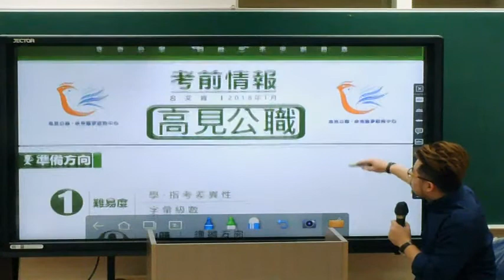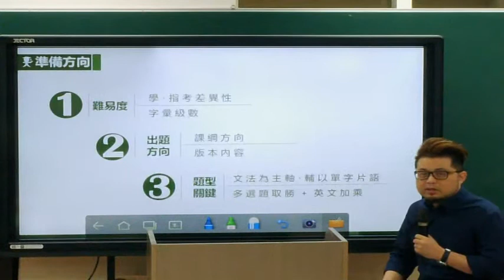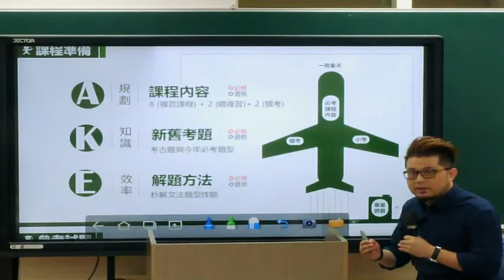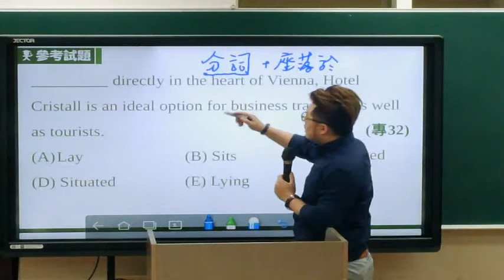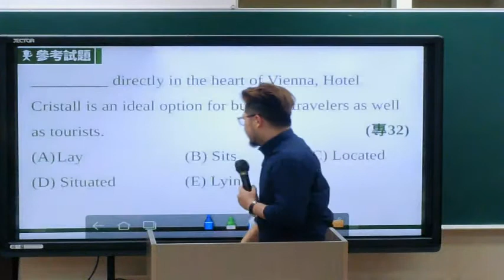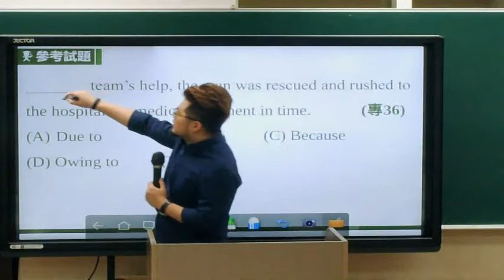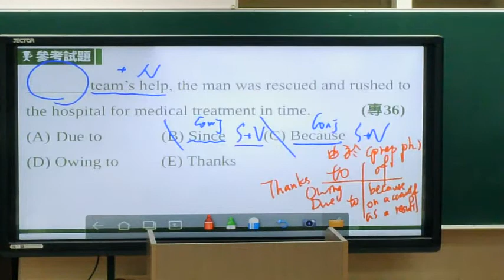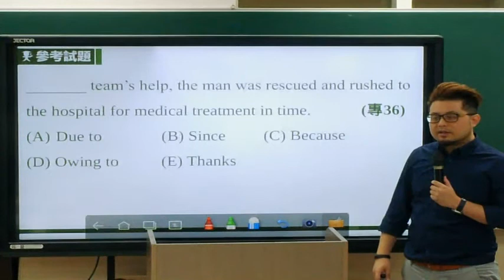2018警專第37期英文準備方式-警專考衝班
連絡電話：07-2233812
LINE帳號：@wsu0445x